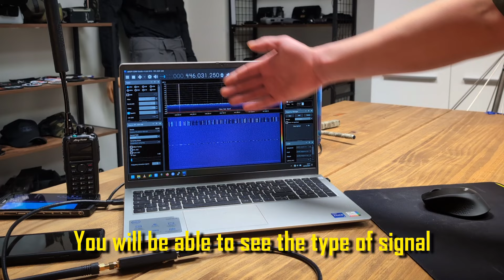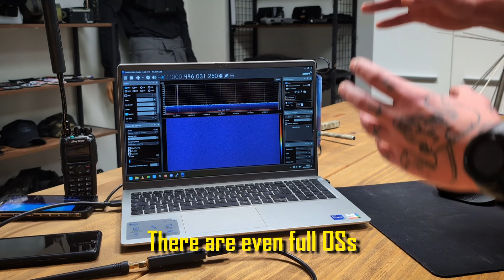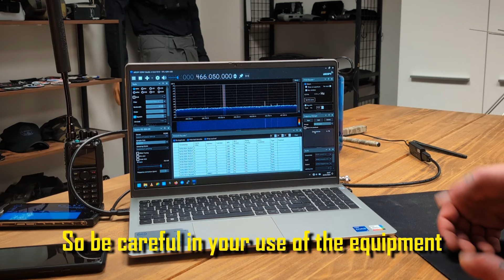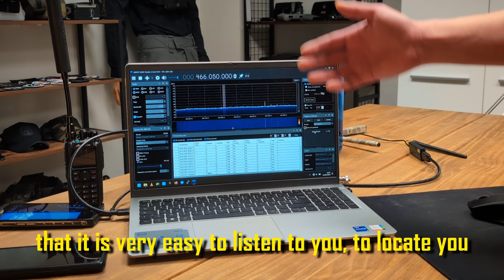RTL - SDR, vous êtes sur écoute ?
Drop Bear Solutions

   / dropbearsolutions
   / dropbearsolutions.fr